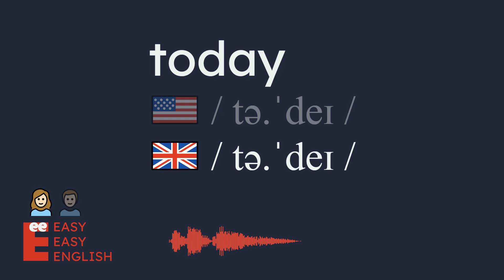How to pronounce today? US English UK English IPA Audio Waveform 👩👨 How to say today correctly?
UK / tə.ˈdeɪ /
US / tə.ˈdeɪ /

Learn how to pronounce today correctly in both US and UK English with this short and simple video. You will hear both male and female voices for each accent, and see the IPA (International Phonetic Alphabet) symbols and the audio waveform on the screen. This video is perfect for anyone who wants to improve their English pronunciation, especially if they are learning American or British English.